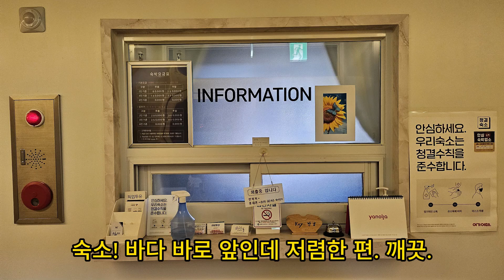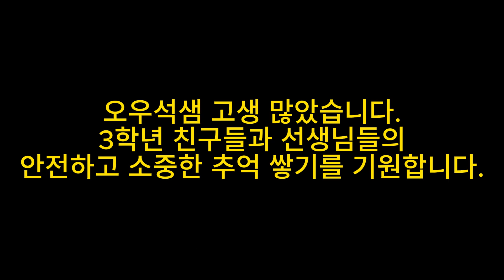강릉사전답사 쿠키영상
강릉 사전 답사 쿠키 영상~*